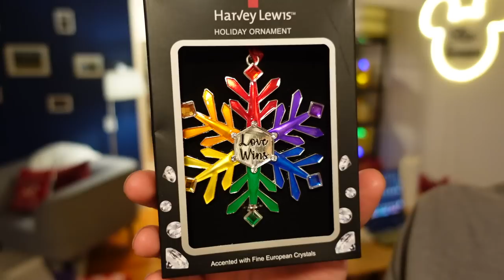Gay Holiday Q&A Part 2 + PO BOX Unboxing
We answer YOUR questions about the Christmas season, our holiday traditions as gay husbands in NYC, and more!

🏳️‍🌈 We're gay husbands Chris and Clay Rice-Thomson! We are both Broadway performers in NYC and we love spreading joy and positivity through games, stories, adventures, and VLOGS! ❤️

USA
(You can also send mail to:)
322 W 52nd St Unit 39

Amazon Wish List

😍😍😍 MORE of our vids!!